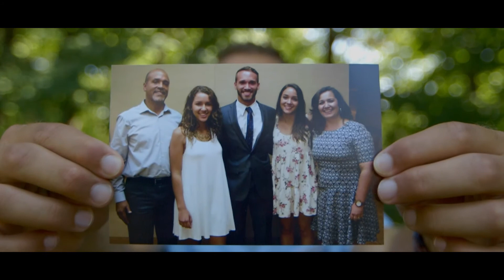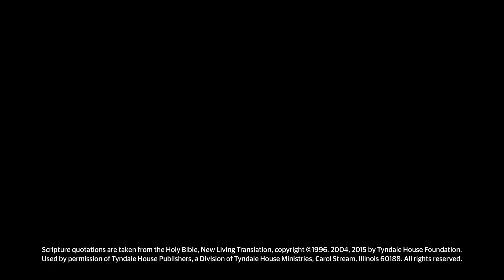Genesis Trust | Jr High Midweek: Episode 04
Laura & Cory | God Story with Jamie
Life Story with James